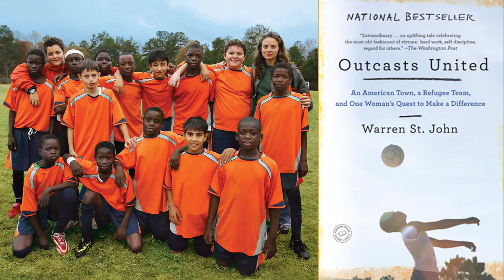April 2017 Message from President Leanne Van Dyk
Dr. Leanne Van Dyk introduces a new discussion about strategic planning and the latest news on campus.